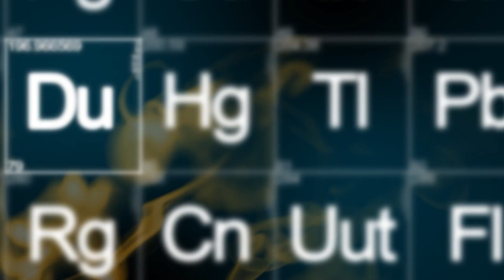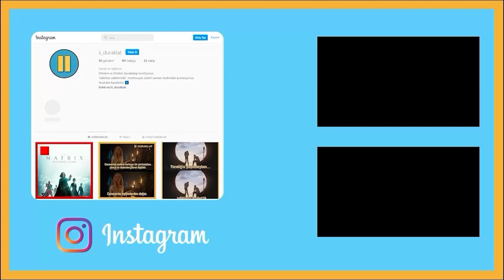BREAKING BAD - SEZON 2 BÖLÜM 1 ÖVÜM ve İNCELEME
Pek sevgili ve hayran olduğumuz Vince Gilligan abimizin bize armağan olarak sunduğu şahseseri Breaking Bad'in övmeye 2. sezonundan devam ediyoruz. Siz ne düşüyorsunuz?

Whatsapp topluluğumuza gelip, video ve canlı yayınların bildirimlerini alabilir, muhabbet grubumuzda bize katılabilirsiniz.